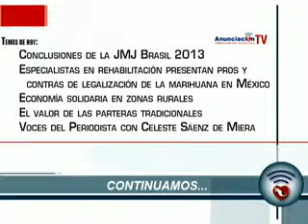El valor de las parteras tradicionales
Invitada:

-Sara Marcé
Fundadora de Nanahtli Sembrando Conciencia AC y organizadora del IV Encuentro de Parteras y Médicas Tradicionales del Altiplano Potosino
Facebook: Nanahtli Sembrando Conciencia

-Sergio Almanza
Productor y Procurador de Fondos de Nanahtli Sembrando Conciencia AC y organizador del IV Encuentro de Parteras y Médicas Tradicionales del Altiplano Potosino
Teléfo